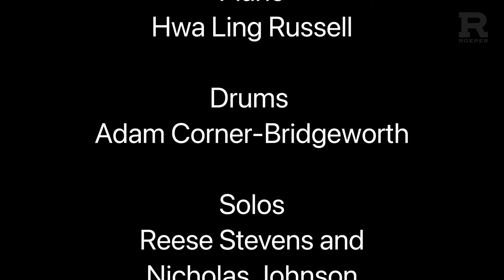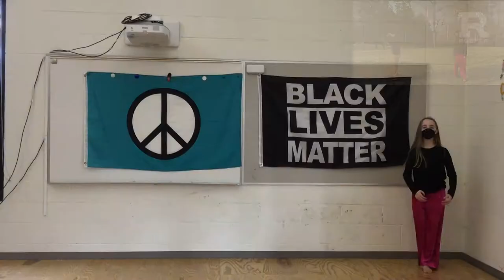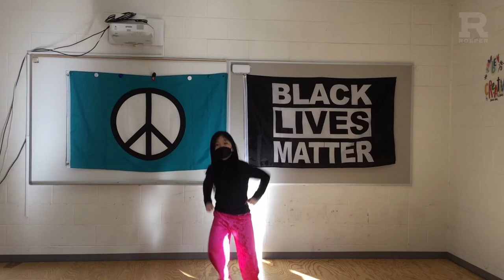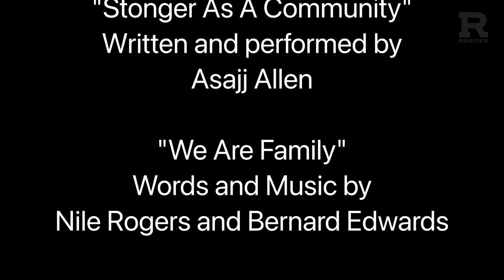The Roeper School, MLK Candlelight Celebration 2022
Roeper's annual MLK Candlelight Celebration premieres promptly at 6:00pm on January 17, 2022. Thank you to our dedicated team of Roeper folks who were committed to making this event happen even during this pandemic. Master of ceremonies and Roeper Senior Thai Fowler takes us on a journey encouraging each of us to step up to the call to “Speak Up” and “Speak Out” about any and all injustices we see in existence. Let us all commit to “Get Into Good Trouble” – Redeem the soul of America as Congressman John Lewis passionately stated.. Hear from Roeper leaders young and seasoned, complemented by Roeper student musical and dance performances, as well as a student poet. This one-hour video premieres at 6:00pm. After this premiere showing concludes, the video remains available on Roeper's YouTube channel to restart in its entirety at your convenience